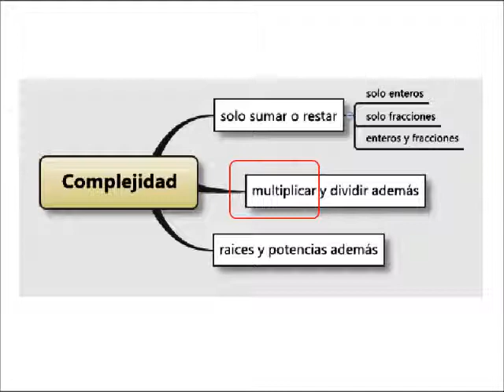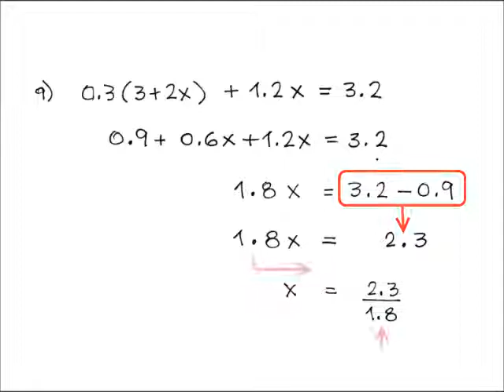ecuaciones al instante ecuacion lineal nivel B tomado de swokowski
Esta es la segunda parte del grupo de ecuaciones didácticas contenidas en el libro de Algebra de Swokowski